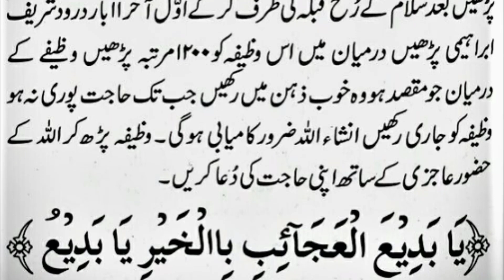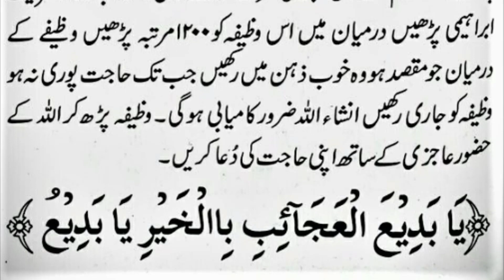Zil Hajj Ki9 Tarikh Ka Khas Qurani Wazifa | Life Changing Wazifa | Kaya Paltne Wala Amal ubqari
Zil Hajj K Shab e Jumma Ka Wazifa - Zindagi Badalny Wala Amal - Zil Hajj ka Wazifa 2023
08Zilhaj - mushkil kusha amal :ALLAH Ki Qasam Sy Faida Othain || Ubqari || Sheikh ul Wazaif
Allah ka Name ka wazifa
Ameer Hony Ka Amal
zil hajj ka mahina
zil hajj ka Amal
Amal
zilhaj ka wazifa
Hakeem Tariq Mehmood
Tasbeeh Khana
Ubqari
wazifa
wazifa for hajat
Zil Hajj